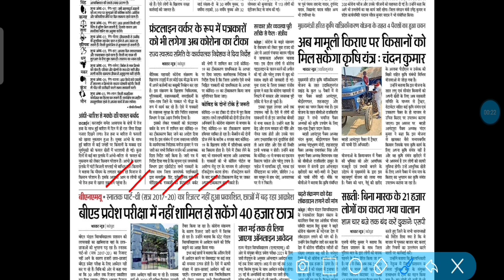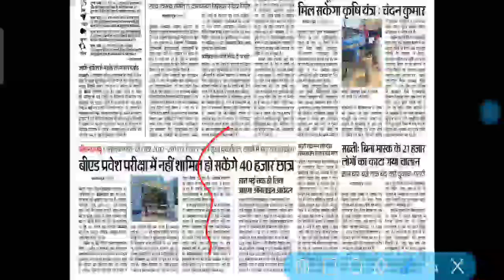BN Mandal University Part 3 Result Date जारी | BN Mandal University Part 2 Result Date जारी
BN Mandal University Part 3 Result Date जारी | BN Mandal University Part 2 Result Date जारी@KeshavZoneOfficial